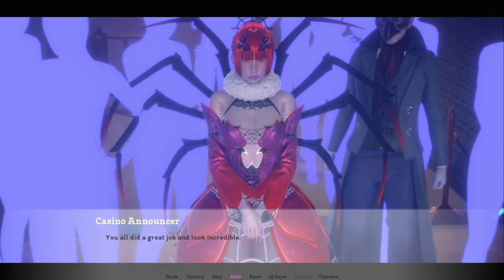Julie's Room Gameplay